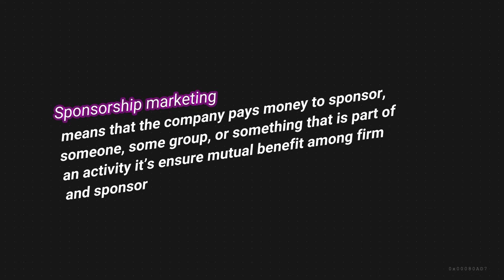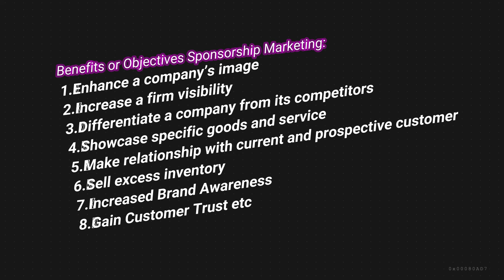What is sponsorship marketing Explained || Definition of sponsorship marketing in Bangle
Business Study,  Business Research,  Marketing Analysis and also helpful for BBA, MBA Students.

"Stay well stay with"
              ME

What do you mean by sponsorship marketing  What is sponsorship marketing in bangle?
Answer:
Sponsorship marketing means that the company pays money to sponsor, someone, some group, or something that is part of an activity it’s ensure mutual benefit among firm and sponsor.
Let’s look at the potential benefits of sponsorship marketing, so you have a better understanding of what you can achieve. It helps to know what results to aim for when you are making your plans.
1. Enhance a company’s image
2. Increase a firm visibility
3. Differentiate a company from its competitors
4. Showcase specific goods and service
5. Make relationship with current and prospective customer
6. Sell excess inventory
7.  Increased Brand Awareness
8. Gain Customer Trust etc

My focus is on marketing opportunities and problems. Exactly why a company can't survive and how can a company do better? and how to do a good study of marketing? With these issues Let's make a real example. In everything I try to explain with real examples. How do we implement marketing strategies? What are the problems we are not able to do well in marketing? We analyze them in the marketing situation of Bangladesh. I collect data from direct market. What does a consumer want, Let's discuss these issues. I'm broadly discuss my Cutler 360 Degree Strategy and Marketing Mix 7ps Strategy that are specific Problem and opportunities.
1PS: Product: Ideas  New product  Exiting Product  SWOT analysis about the product
2PS: Price:  CVP analysis  CVC analysis BEP Analysis  Pricing Strategy BCG approach
3PS: Place: B2B Corporate selling strategy B2B Distribution B2C consumer Campaign
4PS: Promotion: IMC planning     Promotion Mix strategy    E-Active marketing   Tools
5PS: People:   Sales People   Production Man  Logistic  Distribution  Sales Admin  HR
6PS: Process: MarketingSelling process Distribution process and Production process
7PS: Physical evidence:  Add innovative service, Differentiate product or service, Like Store’s décor and Like Proof of purchase. You have to need any analysis about 7ps marketing Mix please contact the following address.

      Strategy Implementer
         MBA Management
            MBA Marketing